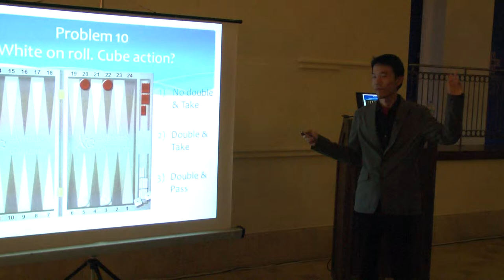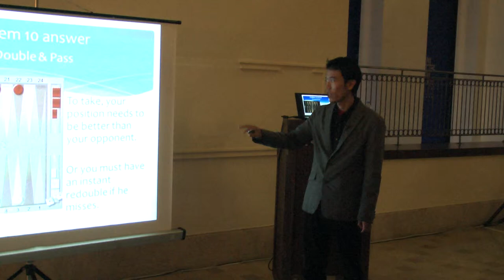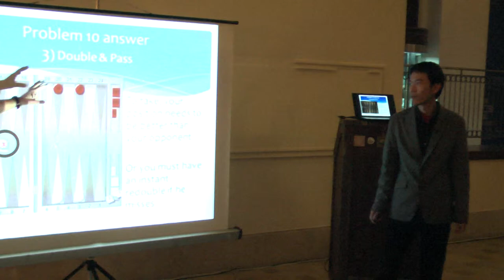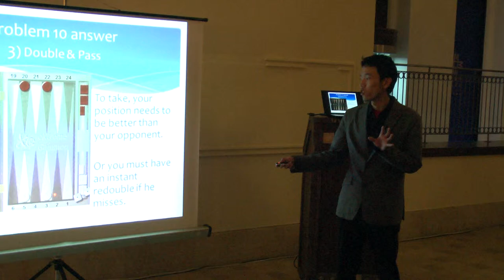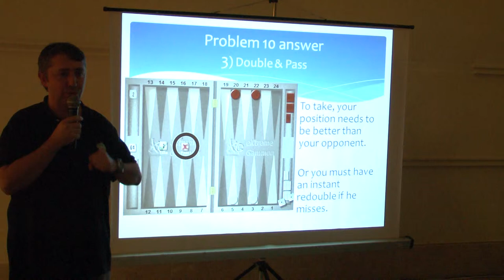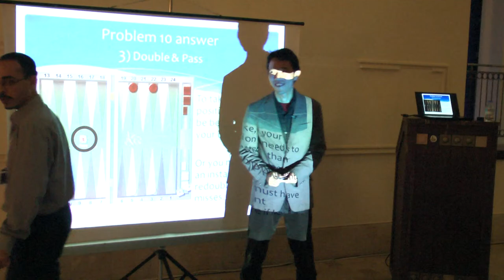Masayuki Mochizuki Seminar 02.Nov.2013 Part 3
1st Merit Open International Backgammon Tournament